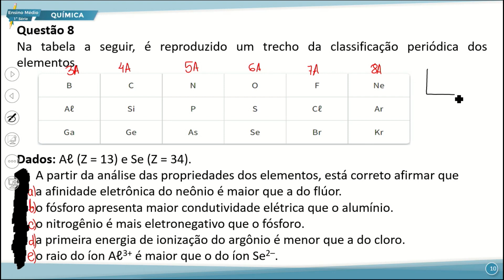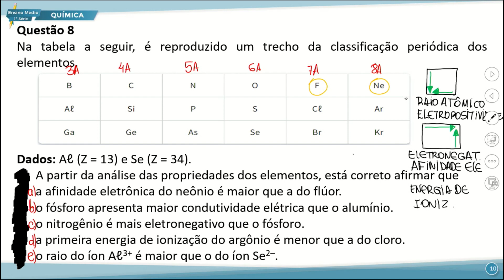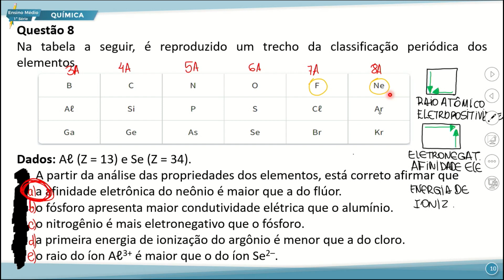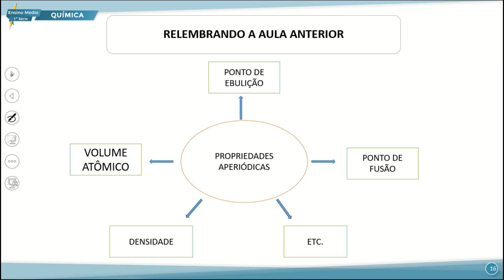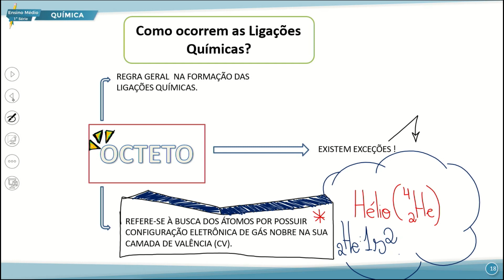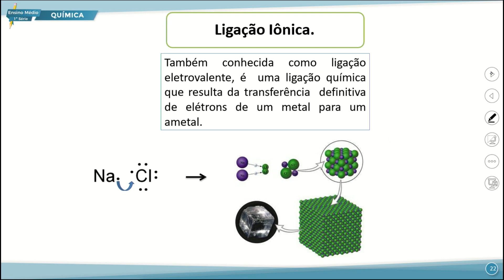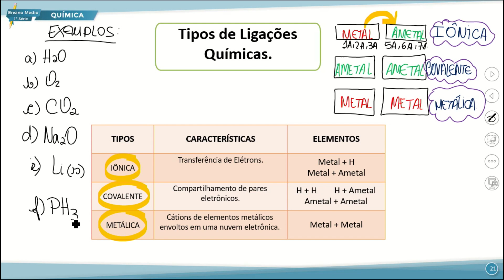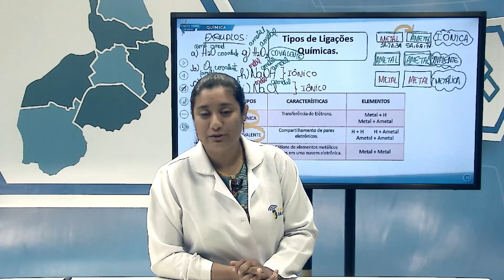E. MÉDIO 1 MANHÃ QUÍMICA 15 09 2022 LIGAÇÕES QUÍMICAS P2